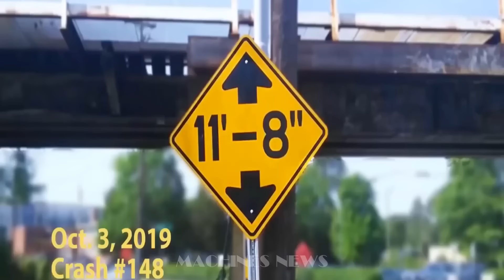Dangerous Idiots Operator Fastest Heavy Equipment Truck Fails at Work, Fastest Truck Fails Skill #2